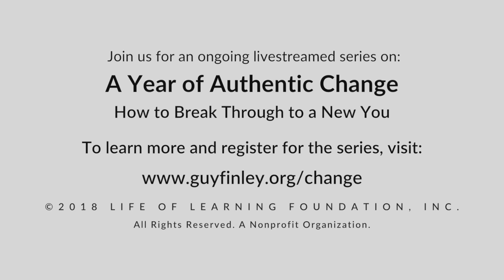The Hidden Power of Being Renewed Every Moment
Guy Finley shows us how we  live from an unseen body of expectations, avoiding anything we fear might threaten our identity as being happy and safe.

🔴 Guy speaks LIVE on YOUTUBE every SUNDAY at 9:30am PT. An interactive Q&A follows the talk.

⏳Join Guy LIVE on SATURDAY mornings - 8:00am PT on Insight Timer

For over 40 years, bestselling author Guy Finley, Director and Founder of the nonprofit Life of Learning Foundation, has shown people how to let go and outgrow the limitations inherent in stressful, fear-filled thoughts and feelings. His ideas cut straight to the heart of our most important personal and social issues—relationships, success, addiction, stress, peace, happiness, and freedom—and lead the way to a higher life.

//BOOKS//
The Secret of Letting Go
Relationship Magic
The Essential Laws of Fearless Living